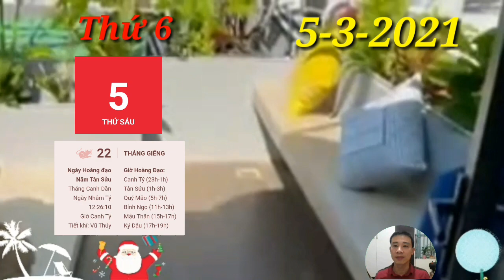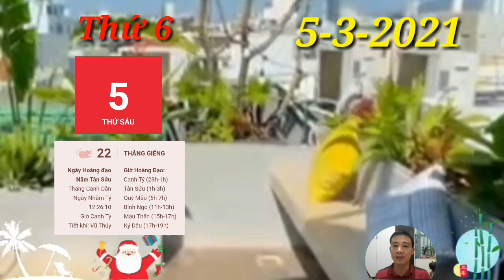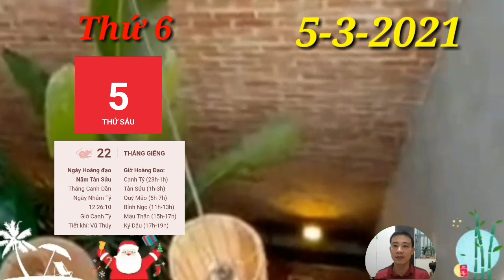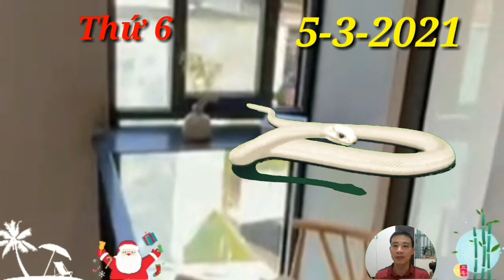☯ Tử Vi Ngày 5/3 Con Giáp TRỜI CHO LỘC, SỐ GIÀU, TRỞ THÀNH ĐẠI GIA SAU MỘT ĐÊM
1. Tử vi tuổi Tý, THỨ 6 ngày 5/3/2021 cực chuẩn
Chính Tài giúp người tuổi Tý thu được một khoản tài lộc kha khá trong ngày hôm nay. Đó có thể là thành quả từ những quyết định đúng đắn từ trước đó của bạn. Hãy tiếp tục quyết đoán hơn nữa trong tương lai để những cơ hội đáng quý không vuột mất.
2. Tử vi tuổi Sửu, THỨ 6 ngày 5/3/2021 cực chuẩn
Tam Hội phù trợ. Nhờ có những gợi ý hữu ích của cấp trên hoặc đồng nghiệp mà bạn tìm ra được phương án giải quyết vấn đề hợp lý. Bên cạnh đó, bạn luôn cẩn thận khi làm bất cứ công việc
3. Tử vi tuổi Dần, THỨ 6 ngày 5/3/2021 cực chuẩn
Thiên Quan giáng họa, người tuổi Dần có thể sẽ phải đối diện với kẻ tiểu nhân trong ngày hôm nay. Tiểu nhân sẽ tìm cách ngáng đường bạn, khiến công việc của bạn tiến triển một cách chậm chạp và khó khăn hơn bình thường.
4. Tử vi tuổi Mão, THỨ 6 ngày 5/3/2021 mới nhất
Thủy sinh Mộc, may mắn bản mệnh có một người vợ hoặc chồng rất tâm lý, luôn sẵn sàng lắng nghe tâm sự của mình. Vì vậy, bạn không nên giữ những điều khó chịu trong lòng mà nên giải tỏa ra cho tinh thần nhẹ nhõm.
5. Tử vi tuổi Thìn, THỨ 6 ngày 5/3/2021 cực chuẩn
Tam Hợp nâng đỡ, người tuổi Thìn cảm thấy hăng hái mỗi khi bắt tay vào làm bất cứ công việc nào. Tuy nhiên, bản mệnh cần kiên trì hơn để duy trì hứng thú trong một khoảng thời gian dài chứ không nên “cả thèm chóng chán”.
6. Tử vi tuổi Tị, THỨ 6 ngày 5/3/2021 cực chuẩn
7. Tử vi tuổi Ngọ, THỨ 6 ngày 5/3/2021 cực chuẩn
8. Tử vi tuổi Mùi, THỨ 6 ngày 5/3/2021 mới nhất
9. Tử vi tuổi Thân, THỨ 6 ngày 5/3/2021 cực chuẩn
Thực Thần phù trợ giúp bản mệnh đạt được những khoản thu nhập khá nếu bạn đang làm nghề tự do. Chỉ cần mở rộng mối quan hệ của mình, bạn có thể tìm được những mối đầu tư đáng giá.
10. Tử vi tuổi Dậu, THỨ 6 ngày 5/3/2021 cực chuẩn
11. Tử vi tuổi Tuất, THỨ 6 ngày 5/3/2021 cực chuẩn
12. Tử vi tuổi Hợi, THỨ 6 ngày 5/3/2021 cực chuẩn
Tam Hội nâng đỡ, người tuổi Hợi dễ dàng xây dựng được các mối quan hệ xã giao hài hòa. Thêm vào đó, nhờ bản tính hiền hòa, tốt bụng bạn luôn sẵn sàng giúp đỡ mọi người khi có ai đó gặp phải khó khăn. Mọi người luôn yêu mến và tôn trọng bạn.

CÁC BẠN THAM KHẢO thêm video sau nhé:
Tử Vi Ngày 5/3 Con Giáp TRỜI CHO LỘC, SỔ GIÀU, TRỞ THÀNH ĐẠI GIA